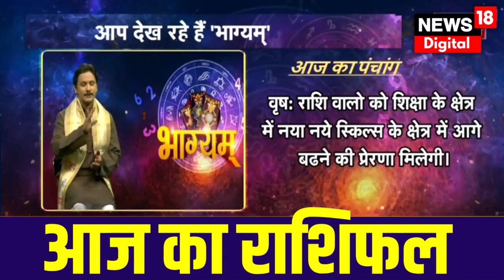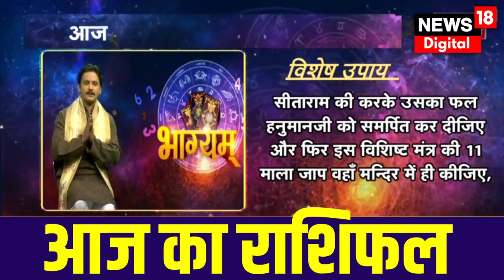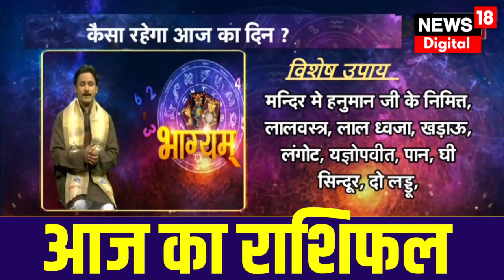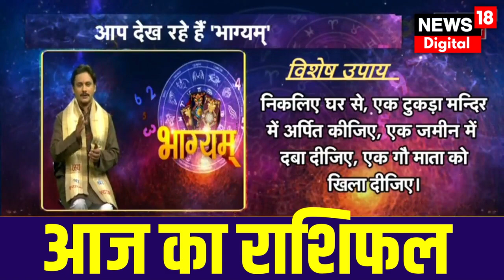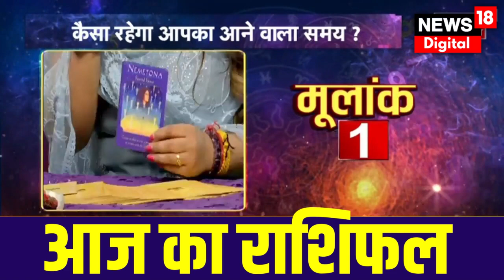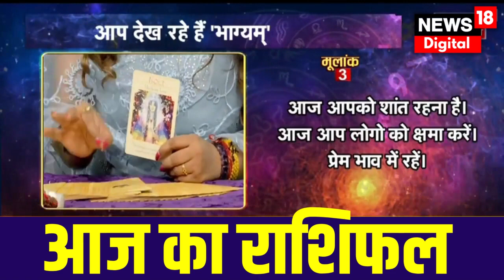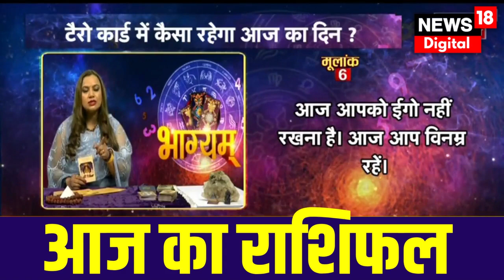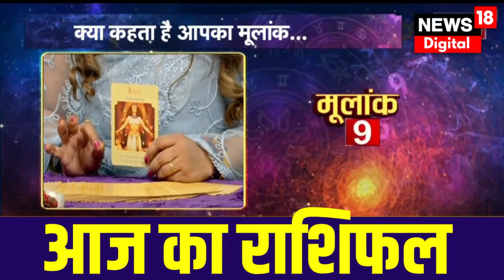Bhagyam : जानें किस राशि की चमकने वाली है आज किस्मत | Astrology News | Zodiac | Horoscope News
Bhagyam | आज 27th June 2023 है. दिन Tuesday, जानिए आज भाग्य कैसा रहेगा और आपकी राशि आपका कितना साथ निभाएगी, साथ ही किन उपायों से आज आपका दिन शुभ होगा.